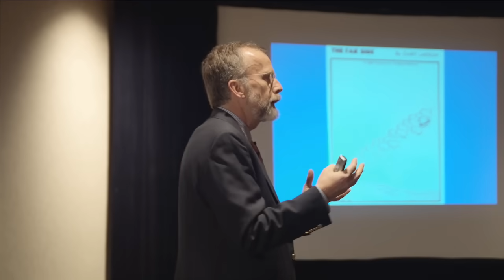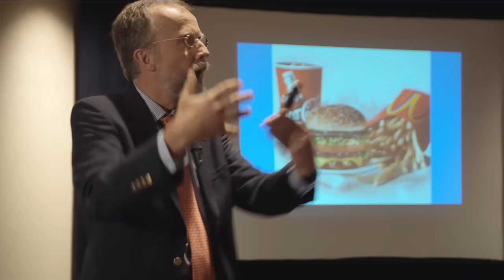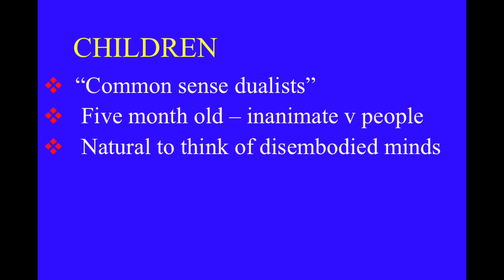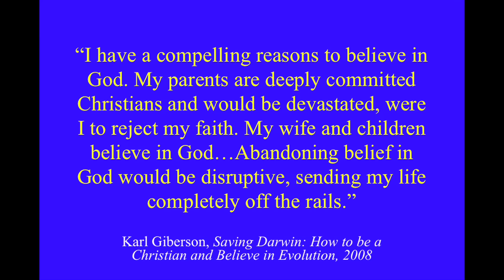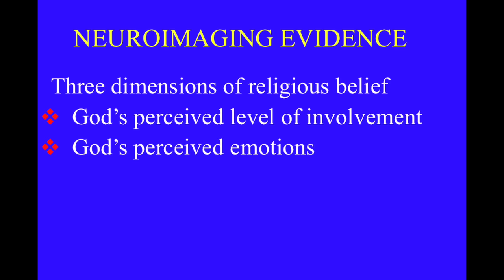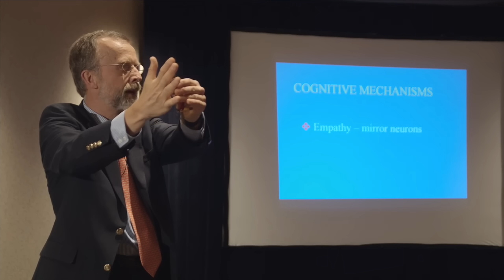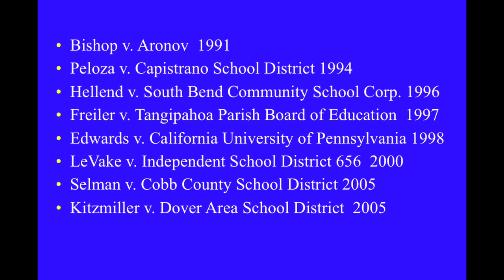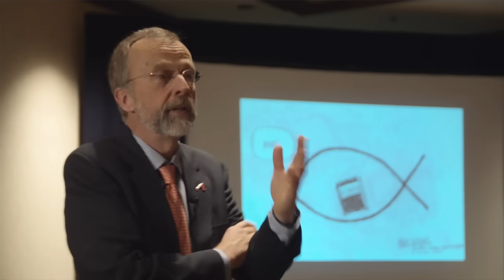Why We Believe in Gods - Andy Thomson - American Atheists 09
Andy Thomson gives his talk titled 'Why We Believe in Gods' at the go  in Atlanta, Georgia.

Produced by The Richard Dawkins Foundation and R. Elisabeth Cornwell